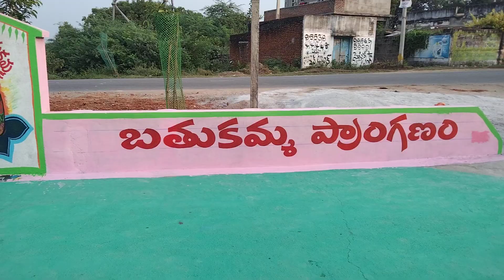బతుకమ్మ సంబరాలు చివ్వెంల బతుకమ్మ ప్రాంగణం